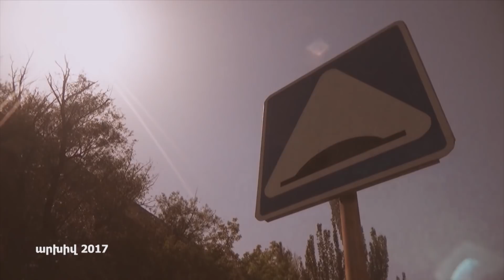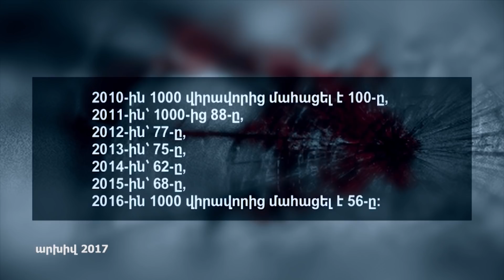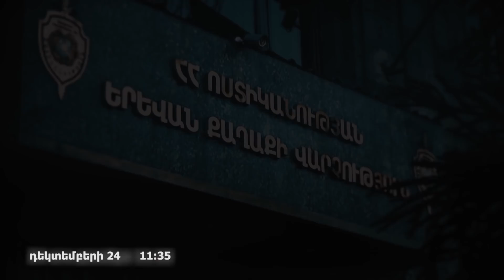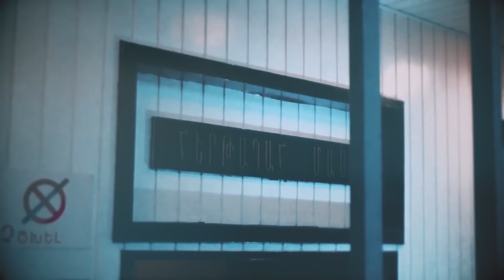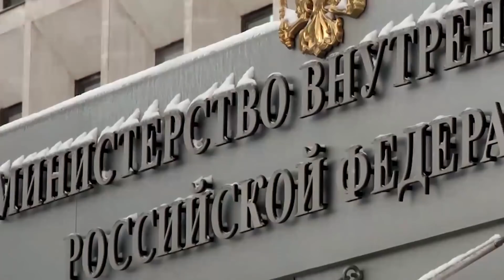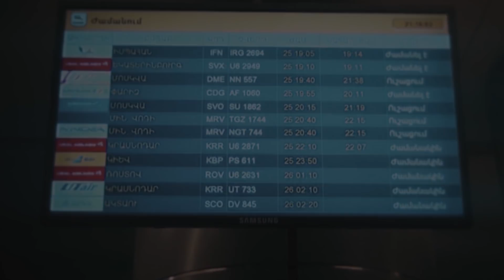«02» հաղորդում 04․05․2018 / 02 Haghordum